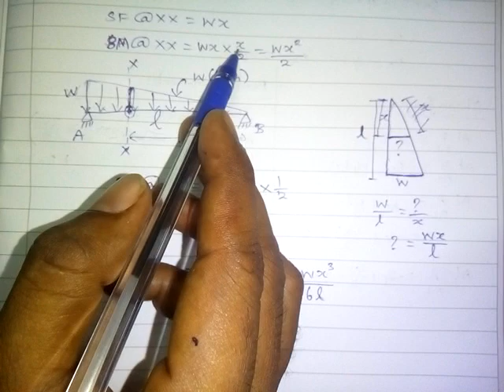structural analysis basics part 4 in tamil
In this video different types of loads are defined clearly.
Here we are study how the Shear force diagram and Bending moment diagram are drawn for given type of structure.